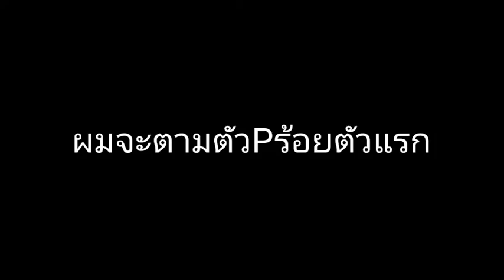Line Rangers Ss2 EP4 ตัว P100 ตัวแรก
ฟาร์มจนขนนกหมดเลยดูโฆษณาไปกี่รอบก็ไม่รู้